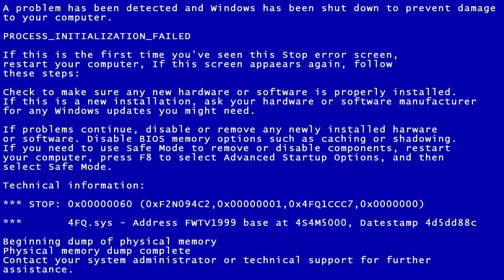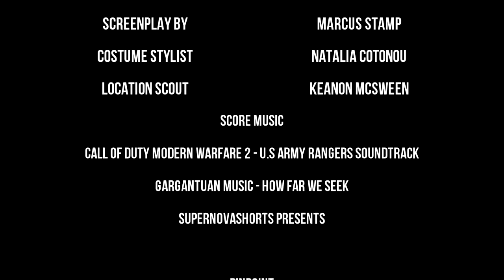PINPOINT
Director: Natalia Cotonou
Cinematographer: Keanon Mcsween
Editor: Marcus Stamp